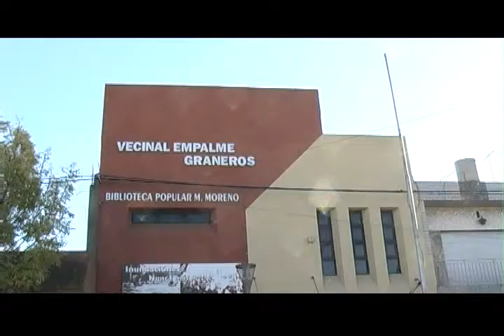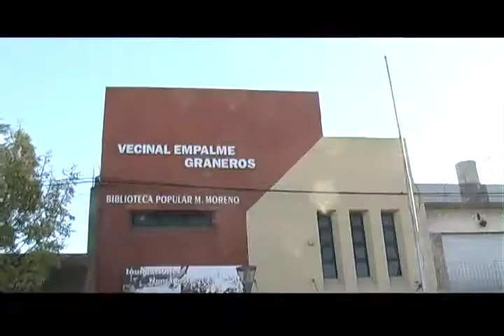Se lanzó la Trajeta de crédito "Paseo Empalme Graneros"